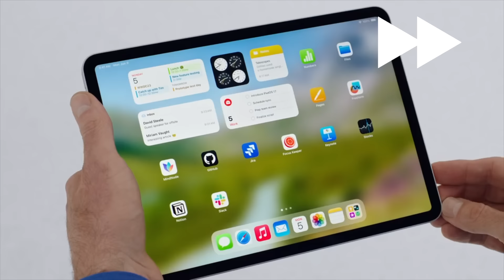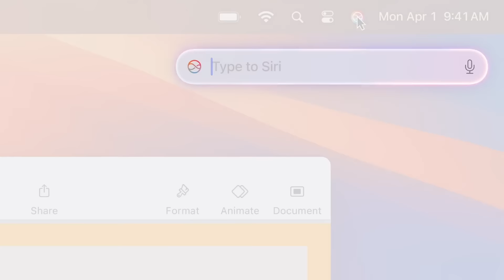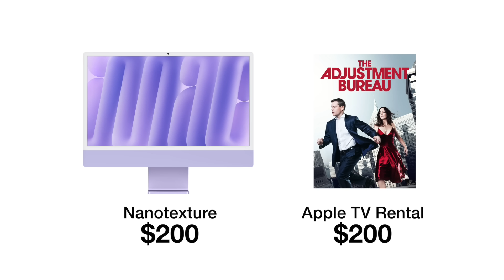Introducing the New M4 iMac!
Apple just announced the new M4 iMac that takes innovation to another level… as in down a level.

SAMTIME is a parody channel and does not represent the tech company featured.